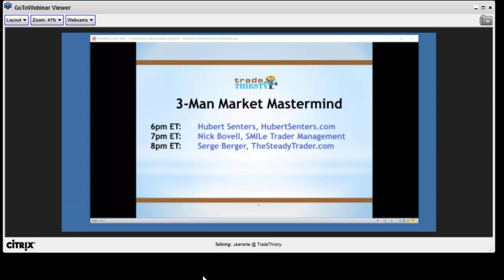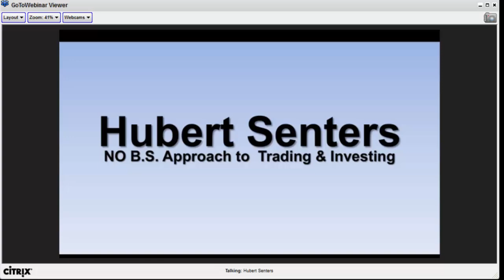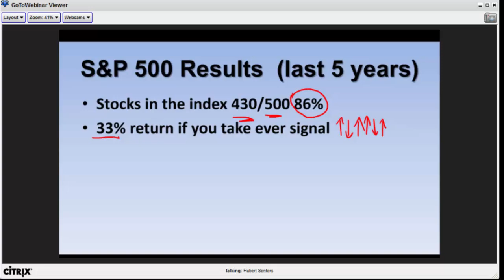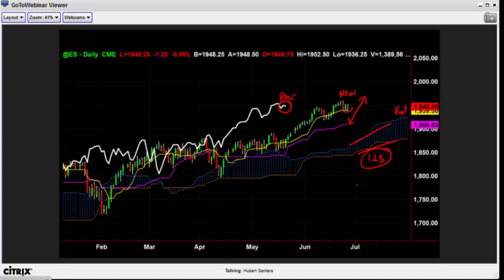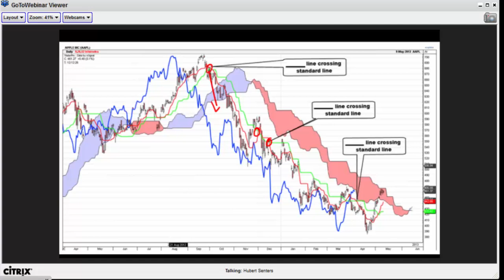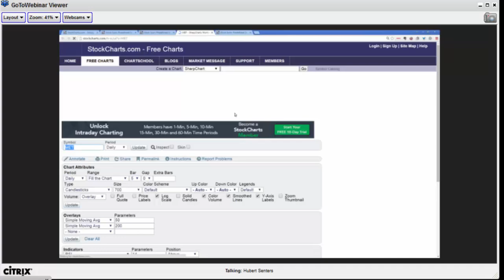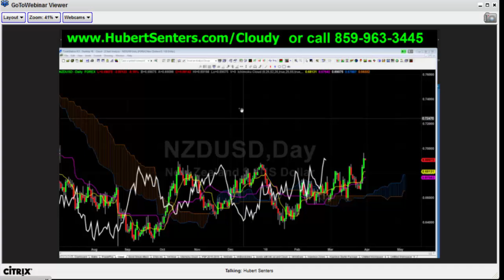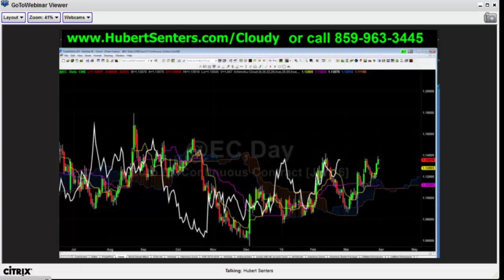TT 3-man_HubertSenters_033016